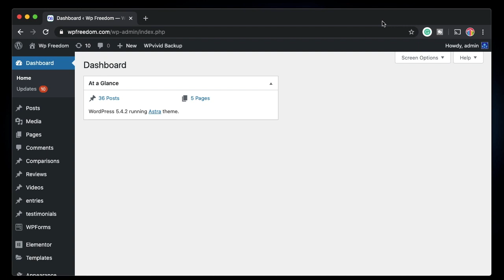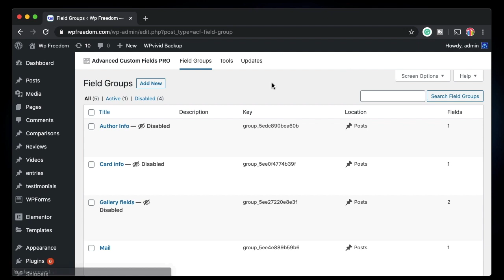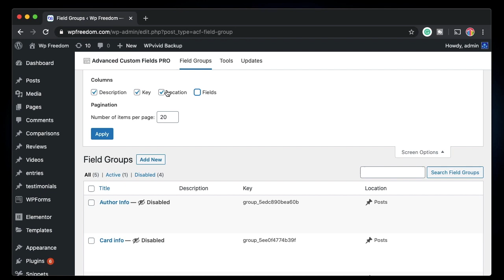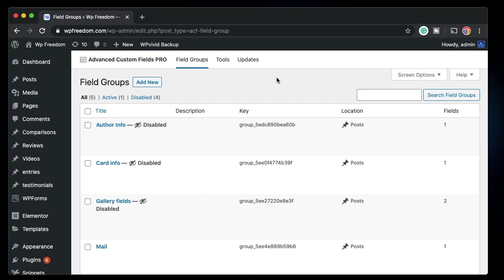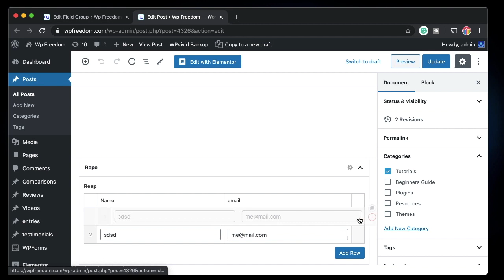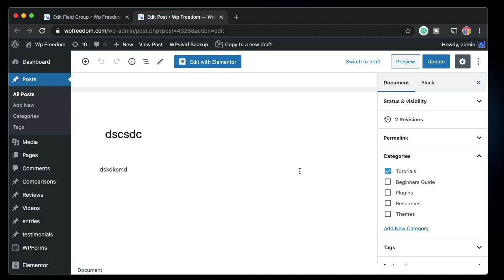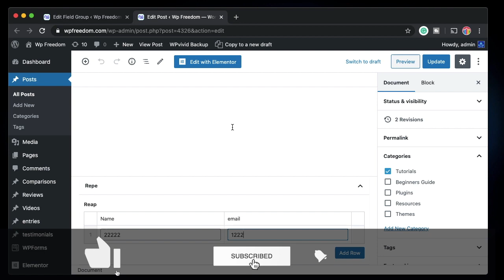5 New Advanced custom fields pro features (ACF 5.9)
Learn all the new features in the WordPress Advanced custom fields (ACF) plugin coming to version 5.9.

Building more advanced WordPress websites using ACF pro repeater fields
and by applying Elementor pro theme builder template system.

Check out Advanced custom fields tutorials playlist to learn more about ACF and Elementor.